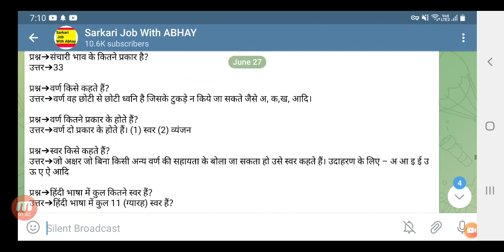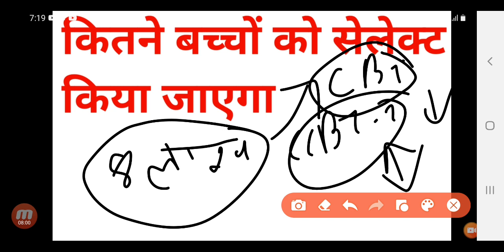RRB NTPC Cut Off New notice